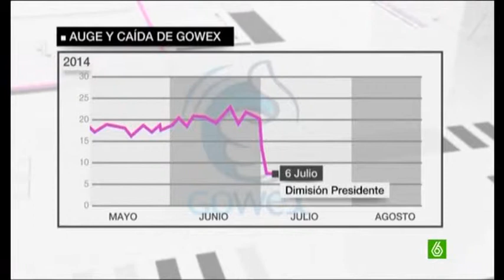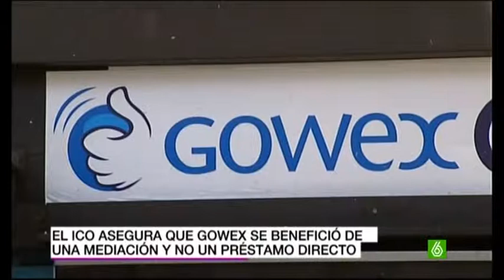Gowex solicita el preconcurso tras admitir que falseó las cuentas